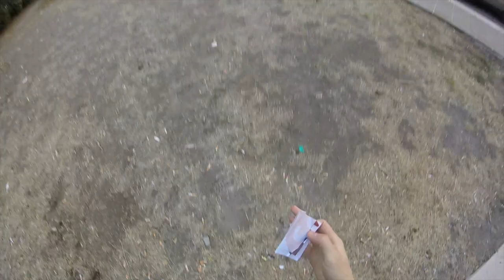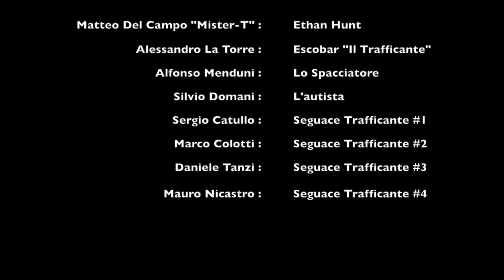MISSION: IMPOSSIBLE "Il Film"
guardate e condividete il film dell'anno.